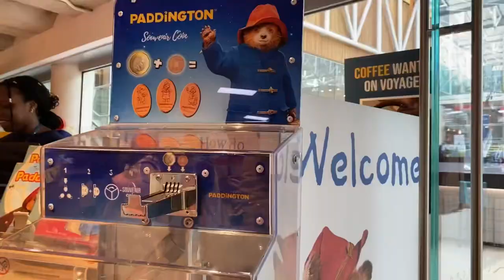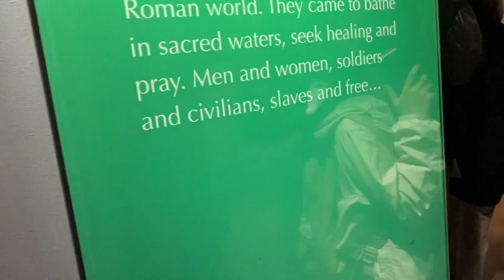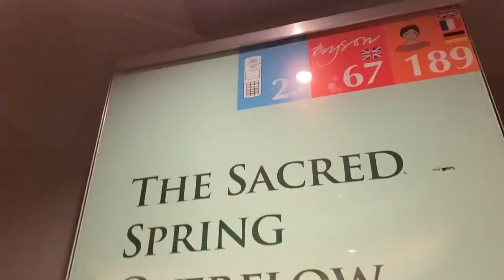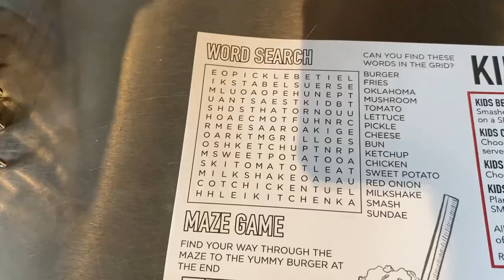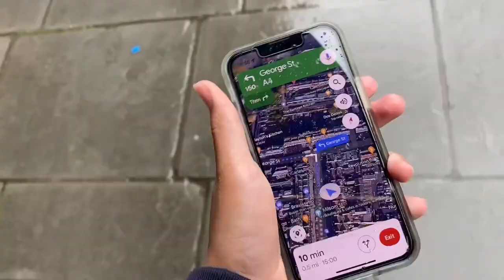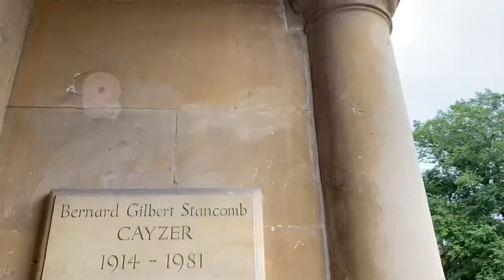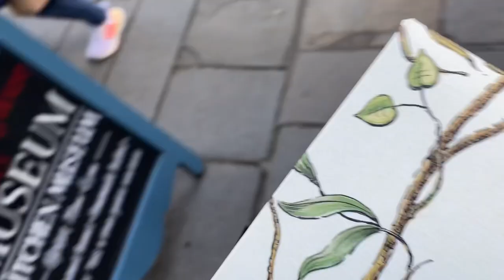Spending a Day in Bath! 📷 | the romans bath, royal crescent, sally lunn